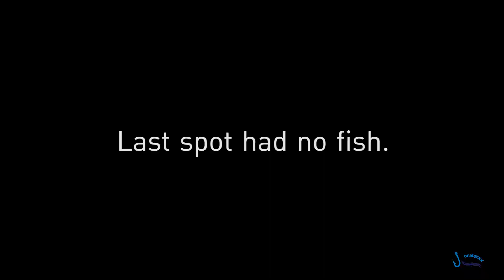Bass Fishing Around Rocks!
Bass fishing around rocks can be tricky. Specially when a fish gets stuck underneath a rock and you have to get him out. This time I went back to my home lake to try to find some hungry fall time bass. It was a slow fishing day, but a gorgeous day to be out looking for fish. More videos coming soon.